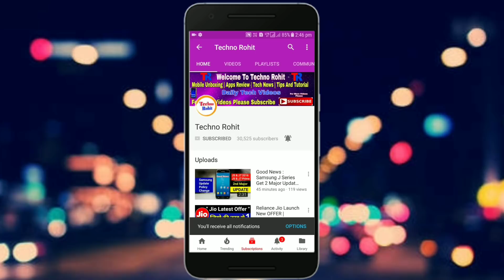Oppo K1 | Sabse Sasta In Display Fingerprint SENSOR | RealMe 2 PRO To Gaya | Techno Rohit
Aaj maine aap logo ko Oppo K1 ke baare me bataya hoon mujhe ummid hoga ki aapko Meri video pasand aayegi.